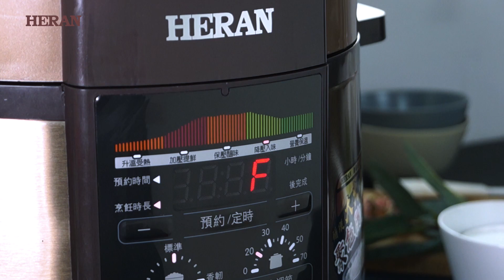古早味 花生薏仁湯 (壓力鍋版) -《熊HERの在地好料理》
⭐禾聯新品推薦⭐

11S2-HPC 微電腦壓力鍋(紅)
HPC-11S1 微電腦壓力鍋(金)

【🍲食譜】
花生仁...100公克(可直接買處理好的花生仁，免剝殼去皮喔)
薏仁 100公克
水 1200毫升
砂糖 40公克(可依喜好自由增減或無糖)

✔可依喜好另外添加牛奶或黑糖喔~

【🥣料理步驟】
❶倒入各100公克花生仁與薏仁、水1200毫升
❷蓋上鍋蓋，選擇[豆/蹄筋]模式(免事先浸泡)
❸烹調開蓋，加入砂糖40公克，攪拌均勻就完成囉~👍

禾聯微電腦壓力鍋(HPC-11S1、11S2-HPC)

📌產品特點📌
🔸聚能球釜、受熱壓力大
🔸11道自動菜單
🔸3種米飯口感
🔸9段智能壓力調節
🔸24小時預約定時
🔸LED觸控面板
🔸一鍵洩壓設計(亦可自動洩壓)
🔸1.8mm易潔內膽
🔸可拆式不鏽鋼上蓋
🔸9重安全防護